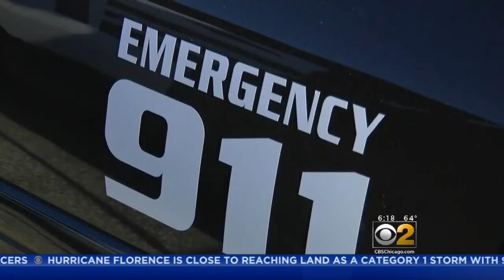Man Tackles Would-Be Carjacker